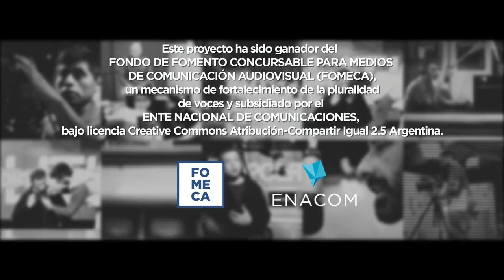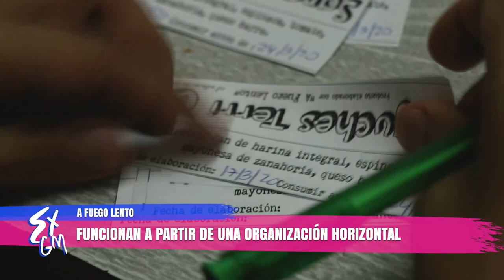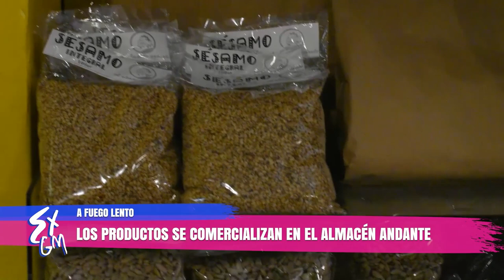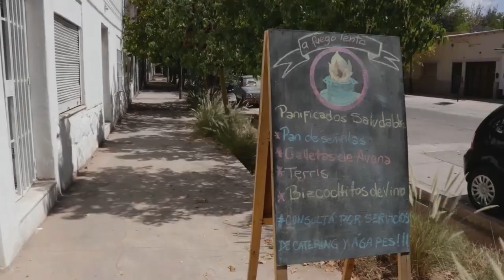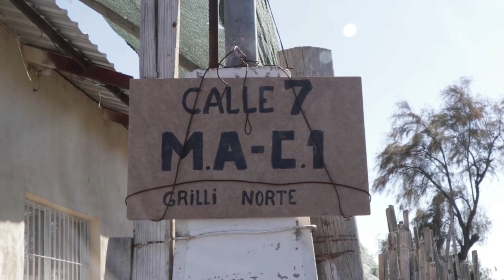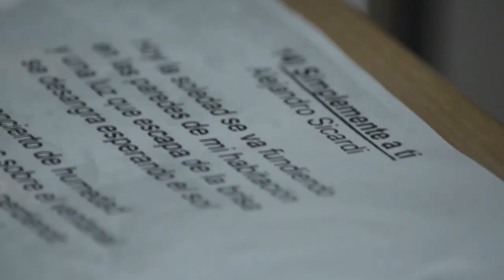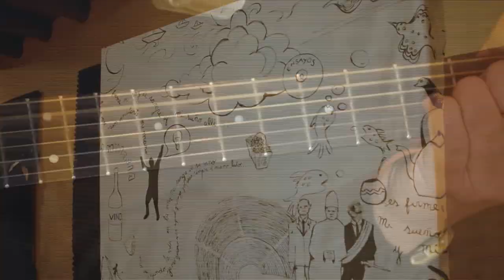EXPRESO GIRAMUNDO PROGRAMA 2: 03-07-2020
Expreso GiraMundo. Programa que propone un recorrido por los barrios del Gran Mendoza y alrededores. Una serie colmada de cultura popular, abordada desde las historias de sus protagonistas.  El deporte, la cocina y el arte llegan a la pantalla con toda su diversidad. También las luchas de género tienen su lugar en este programa.

Además, referentes sociales participan en el análisis de temas importantes para nuestra sociedad a través de enriquecedoras entrevistas.

En este programa:

 *Entrevistado:
- Gerardo Szalkowicz, periodista, editor del portal Nodal. Colabora con distintos medios nacionales y regionales. Conductor del programa “Al sur del Río Bravo” por Radio Universidad de La Plata. Nos comparte su análisis de la situación política y social de América Latina: contexto y perspectivas.

*Recorrida por:
- Ballet Los Chuños que ensayan en la plaza Bolivia del Barrio Lihué, Guaymallén
- Productivo A fuego lento de San José, Guaymallén
- Merendero y Comedor “Las ovejitas de Cristo” del Barrio Grili Norte, Puente de Hierro, Guaymallén.

*Cocina Popular:
- Sopa de maní

*Sección MIMM:

- Alejandro Sicardi, junto a Orquesta por la paz "Marita Iervolino” de la escuela Artística 5-014 Maestro Florentino Oliván y a la Mezzosoprano Soledad Raiteri, con el tema "Simplemente a ti".

Esta serie es una realización de Giramundo Producciones, con la colaboración de la organización político-territorial La Poderosa - Mendoza y  el MIMM Movimiento Independiente de Músicos Mendocinos y hacedores afines.

Este proyecto fue seleccionado ganador por el ENACOM (Ente Nacional de Comunicaciones), para los FOMECA (Fondo de Fomentos Concursables) destinado a medios y productoras comunitarias del país, Línea P Programa semanal, año 2018.